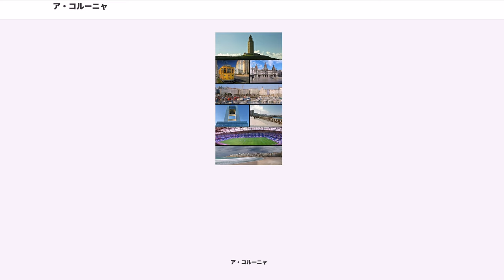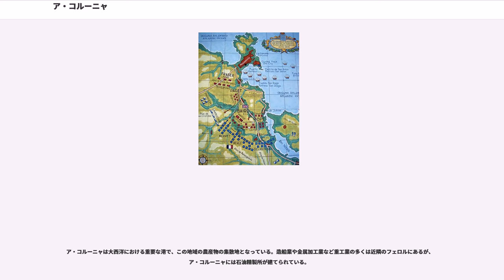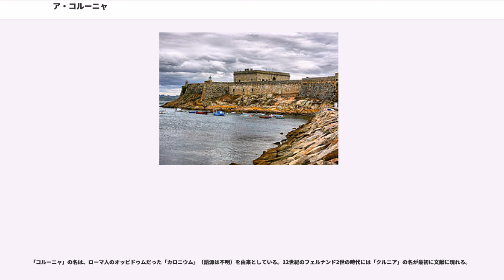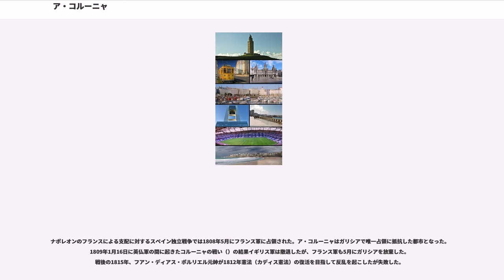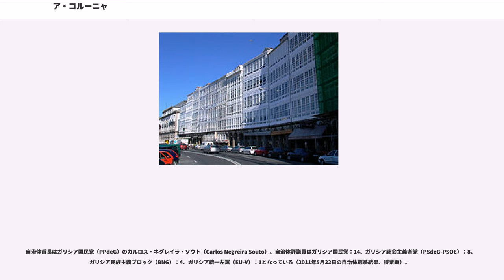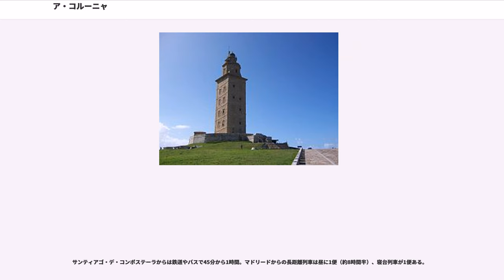ア・コルーニャ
ア・コルーニャ（）またはラ・コルーニャ（）は、スペイン北西部の大西洋に面した港湾都市。ガリシア州ア・コルーニャ県の県都である。ガリシア統計局によれば、2013年の人口は245,923人（2012年：246,146人、2011年：246,028人、2010年：246,047人、2007年：244,388人）で、ビーゴに次ぐガリシア州第2の都市。自治体の正式名称はガリシア語のA Coruñaだが、定冠詞なしのCoruñaや、スペイン語の名称La Coruñaも使われる。住民の呼称はcoruñés、coruñesa（コルニェス、コルニェサ）。

近隣の自治体アベゴンド、アルテイショ、ベルゴンド、カンブレ、カラル、クジェレード、オレイロス、サダとコマルカ（コマルカ・ダ・コルーニャ、県と市の中間単位）を構成。

ア・コルーニャは大西洋における重要な港で、この地域の農産物の集散地となっている。造船業や金属加工業など重工業の多くは近隣のフェロルにあるが、ア・コルーニャには石油精製所が建てられている。

近隣の自治体アルテイショには、日本にも出店し、近年成長著しいアパレル産業のザラ（ガリシア語およびスペイン語読みではサラ）を展開するインディテックスの本拠地がある。

この地には、先ローマ時代から人間が住んでいた。紀元前62年にカエサルが訪れたときは、ケルト系のアルタブロス族がア・コルーニャとフェロルの湾に居住していた。ローマ人はこの地を「ブリガンティウム」を名付け、港を建設した。重要な港であったため、灯台エルクレスの塔が建てられた。ローマ時代のものとしては現存する唯一の灯台で、現在も利用されている。

「コルーニャ」の名は、ローマ人のオッピドゥムだった「カロニウム」（語源は不明）を由来としている。12世紀のフェルナンド2世の時代には「クルニア」の名が最初に文献に現れる。

中世には一時的にイスラム教徒に占拠された。アルフォンソ9世がこの地に住人を移し、1188年に特権を与えたために、旧市街の人口が増え始めた。アルフォンソ10世が塩の荷揚げと販売を無税としたために町は発展した。フアン2世は1446年に町に「都市」の称号を与えた。カルロス1世は香辛料の通商院を設立し、この施設の防衛のためにサン・アントン城を建設した。
16世紀、ア・コルーニャはイギリスのエリザベス1世とスペインのフェリペ2世との対立に巻き込まれた。1588年、リスボンを出発した無敵艦隊はア・コルーニャ港に寄港してからイギリス海峡に出撃し、大敗した。翌年、エリザベス1世はフランシス・ドレークの部隊をア・コルーニャに派遣した。町はマリア・ピタ（）を先頭に侵略に対抗し、イギリス軍は修道院を焼いたのちに撤退した。

17世紀から18世紀にかけては、スペイン王国の継続的な戦争のために増税と徴兵が行われ、ア・コルーニャは不景気にみまわれた。スペイン継承戦争後には、景気は回復し、カタルーニャ企業家による製造業や輸出がさかんになった。

ナポレオンのフランスによる支配に対するスペイン独立戦争では1808年5月にフランス軍に占領された。ア・コルーニャはガリシアで唯一占領に抵抗した都市となった。1809年1月16日に英仏軍の間に起きたコルーニャの戦い（）の結果イギリス軍は撤退したが、フランス軍も5月にガリシアを放棄した。戦後の1815年、フアン・ディアス・ポルリエル元帥が1812年憲法（カディス憲法）の復活を目指して反乱を起こしたが失敗した。

20世紀には人口と経済が拡大し、現在の市の面積の70%を占めるオサ地区（）を編入。さまざまな産業が生まれ、港が強化され、近代的なビルが建設された。

ケッペンの気候区分では地中海性気候に区分され、秋から冬にかけて雨が多くなる。一年を通じて温和な気候であり、夏の気温も低く過ごしやすい。

金融ではスペインで2番目に古いバンコ・パストール（Banco Pastor）と現在スペイン有数の規模になったカイシャ・ガリシア（Caixa Galicia、正式名Caja de Ahorros de Galicia）の本店がある。

自治体首長はガリシア国民党（PPdeG）のカルロス・ネグレイラ・ソウト（Carlos Negreira Souto）、自治体評議員はガリシア国民党：14、ガリシア社会主義者党（PSdeG-PSO...